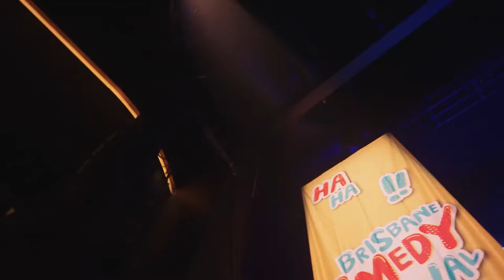Brisbane Comedy Festival 2022 - Opening Night Gala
Want to know what you can expect from Brisbane Comedy Festival 2022? Here’s what some of the audience had to say after our Opening Night Gala at The Fortitude Music Hall!

🤣 "Brisbane Comedy Festival has blown me away"
🤣 "Phenomenal"
🤣 "A non-stop laugh fest"

It was such a great night featuring Nick Cody, Nikki Britton, Ivan Aristigueita, Sean Choolburra, Chris Ryan, Luke Heggie, Geraldine Hickey, Lizzy Hoo, Larry Dean, Rove, and Reuben Kaye! But the laughs haven't stopped there!

Week 2 is already in full swing so don’t miss out on booking your tickets

Video by Pixelframe.